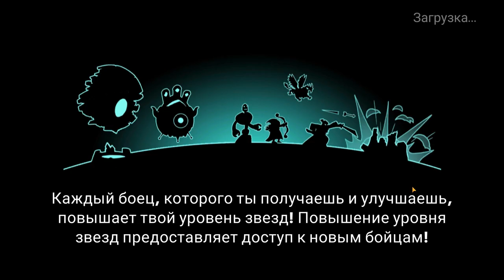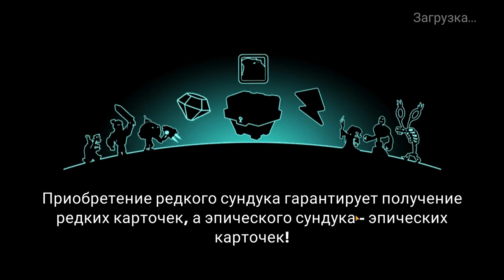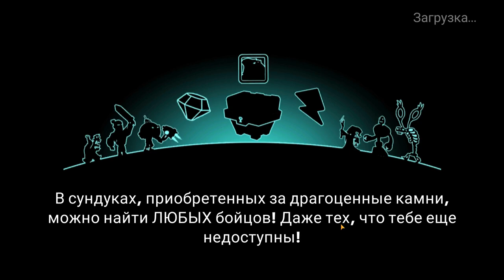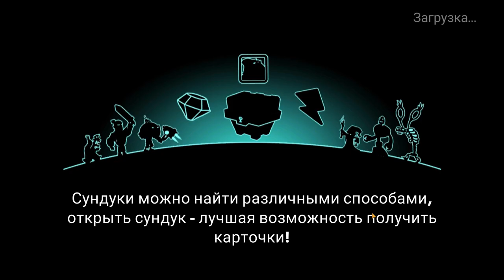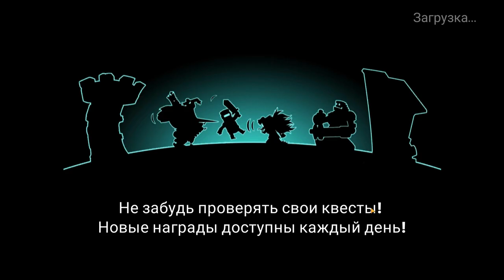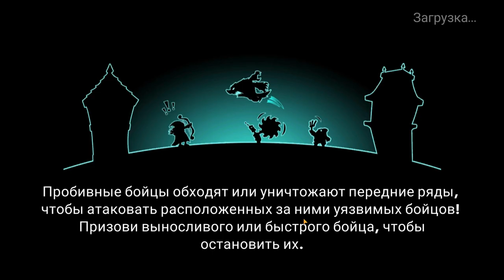Tower Conquest #210 КОПЕЙЩИК ПРОКАЧАЛСЯ 🤗